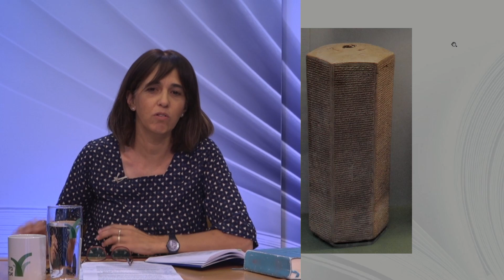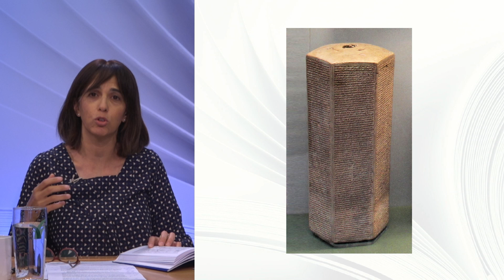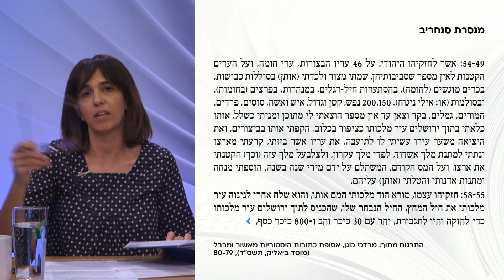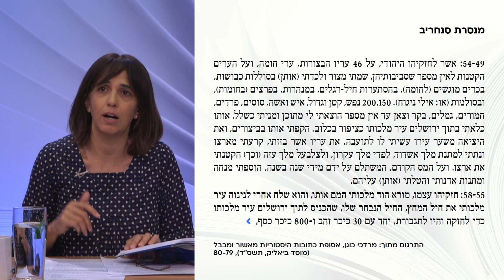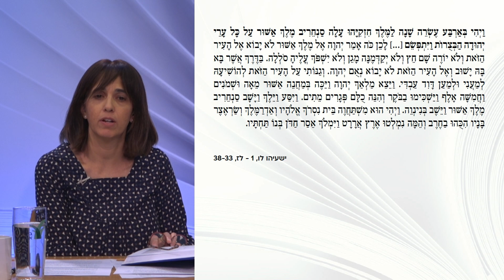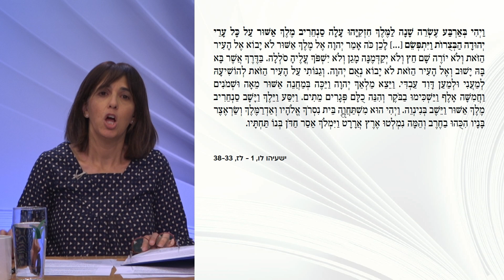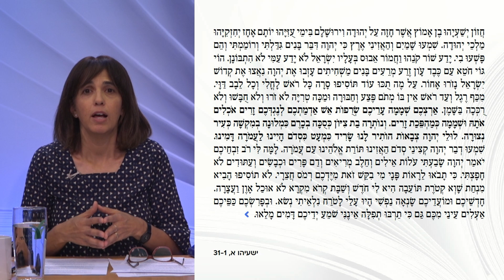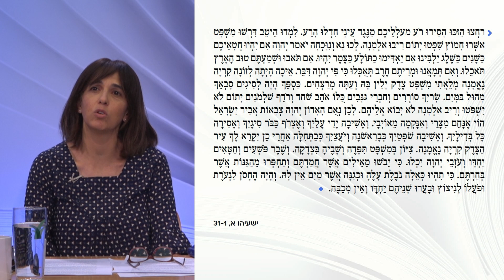מסע סנחריב: עיון רב תחומי | שיעור 4 - עיון בישעיהו פרקים לו-לז | ד"ר טובה גנזל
למסע הכיבוש של סנחריב מלך אשור, שהחריב חלקים רבים ממלכת יהודה בשלהי המאה השמינית לפני הספירה, מוקדשים יותר פרקי תנ״ך מכל אירוע היסטורי אחר. בסדרה זו נתמקד במתרחש בממלכת יהודה, הניצבת למול האיום המתקרב של האימפריה האשורית האדירה, ועד לחורבנה. נבחן את העדויות בספר ישעיה, ונשווה אותן לתיאורים בדברי הימים ובמלכים ב׳. נשלים את התמונה באמצעות עיון בכתובות חוץ מקראיות, המדגימות את מרכזיותו של מסע סנחריב בהיסטוריה של ממלכת יהודה, גם שנים רבות לאחר סיומו.

ד"ר טובה גנזל היא מרצה בכירה בחוג הרב תחומי למדעי היהדות, ועומדת בראש תכנית המצטיינים 'כרמים' של הפקולטה למדעי היהדות.